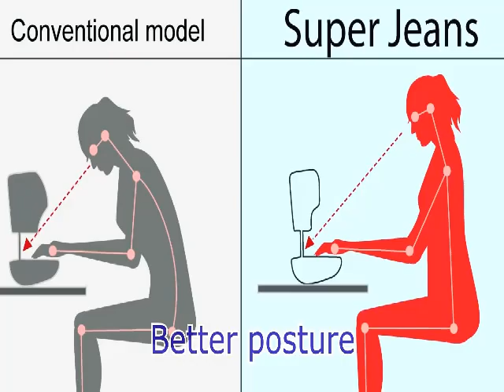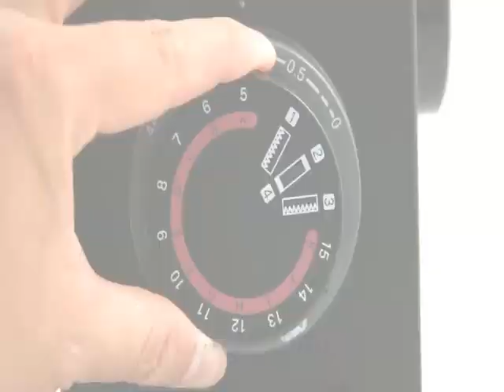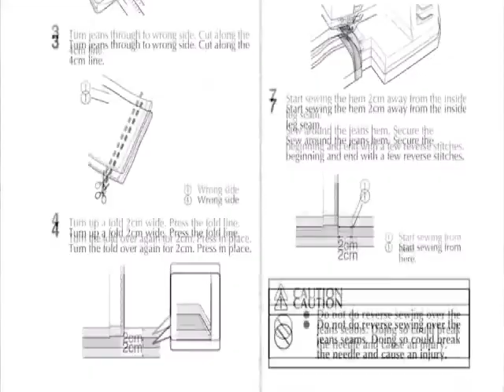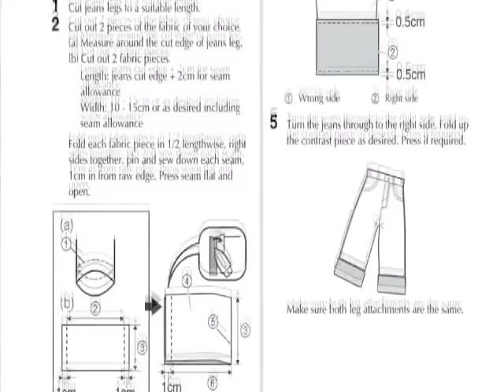Toyota Super Jeans 26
Toyota sewing machine:
Note: The video clip contains a Toyota promotional video.!